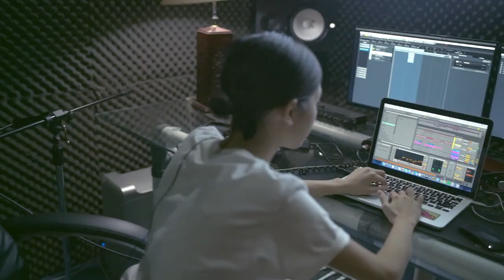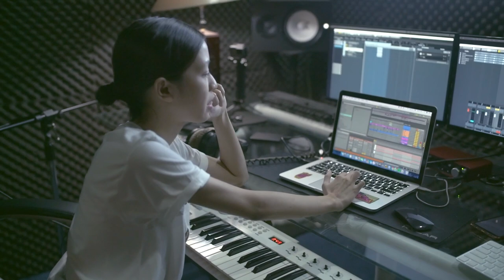Off The Record: RL KLAV - Thankful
Kicking off our first episode on YouTube with RL KLAV's latest single 'Thankful'.